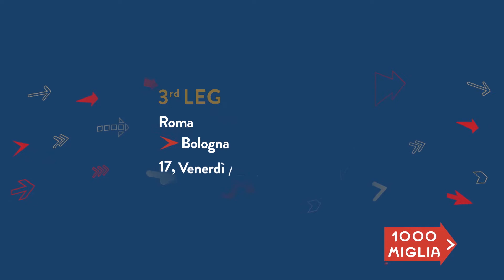1000Miglia2019 - Tappa 3 / Leg 3 Roma - Bologna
10 comuni attraversati, 553 km percorsi in 15 ore di viaggio. Ecco il video-racconto della terza tappa della 1000 Miglia 2019.

10 towns crossed, 553 km driven in 15 hours. Here’s the video-journey of the third leg of the 1000 Miglia 2019.